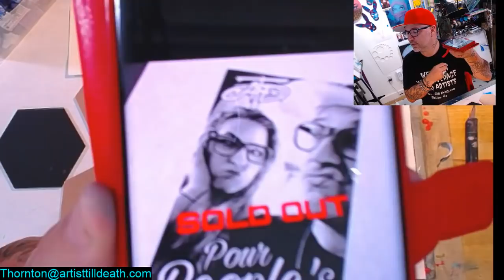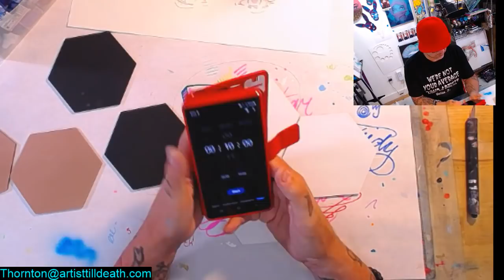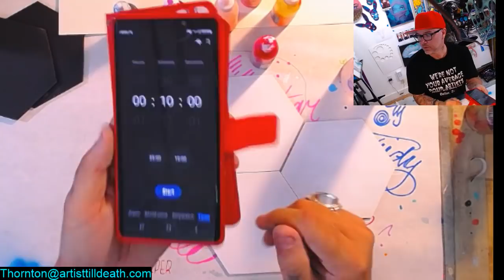DIY designer custom coasters in under 10 mins.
You can now get Just Resin Pigments on our site!

Happy Arting!